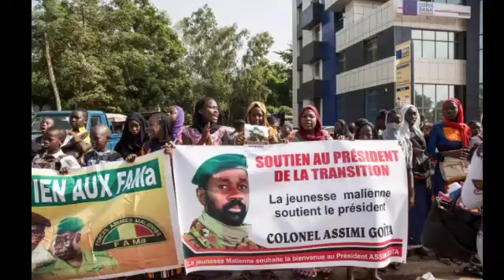Urgent!!! Situation à Bamako ce 19 septembre 2024, alerte à tout les Bamakois et au peuple malien